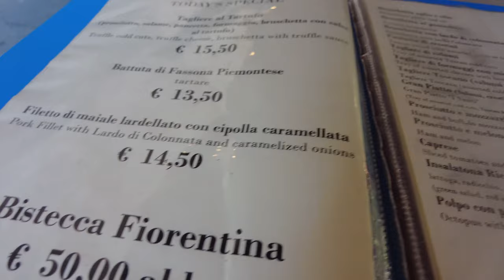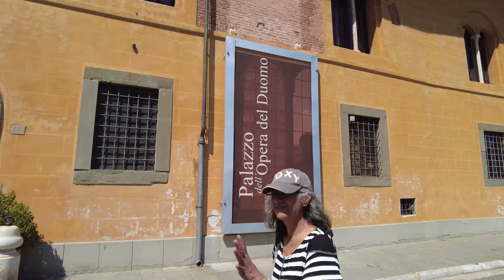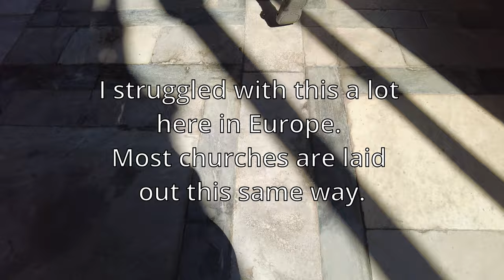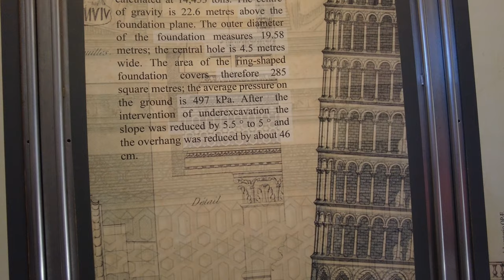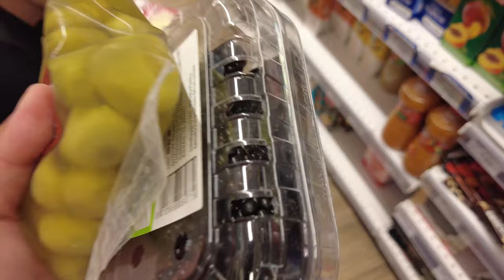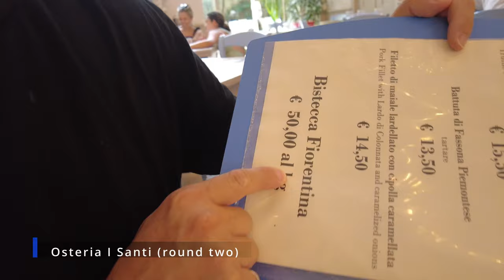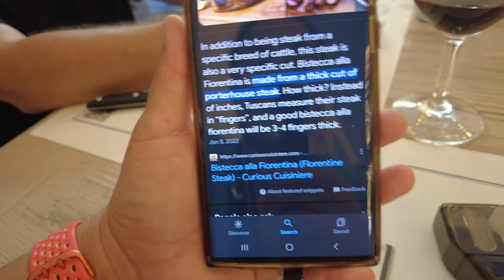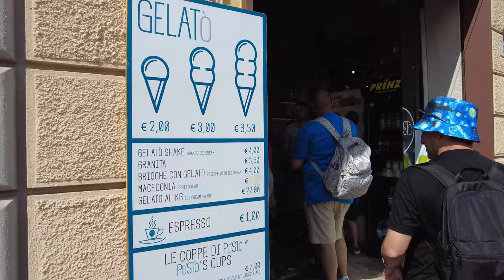Pisa, Italy Travel Vlog 2023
We saw the tower of Pisa and the surrounding area for the two days we had there.

00:00 - Intro
00:14 - Train from Florence to Pisa
00:52 - Pisa
02:01 - AirBnB
04:39 - Walking
06:24 - Osteria I Santi
11:40 - Chiesa Cattedrale di Pisa
12:19 - Battistero di San Giovanni
14:02 - Camposanto
15:31 - Tower of Pisa
23:37 - Grocery Store
24:49 - Day 2
25:59 - Santa Maria della Spina
29:21 - Osteria I Santi (round two)
36:22 - Market
37:24 - Posto Gelato